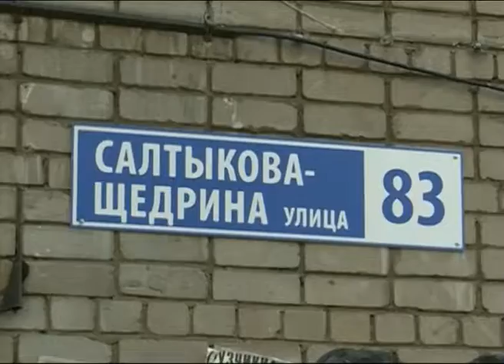Ремонт по программе БКД